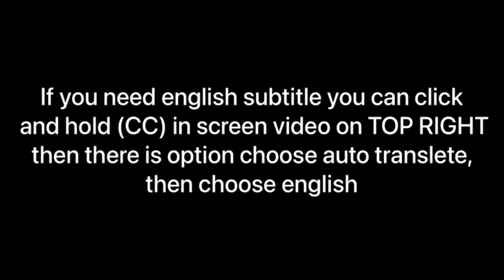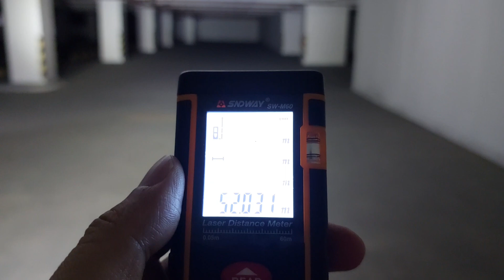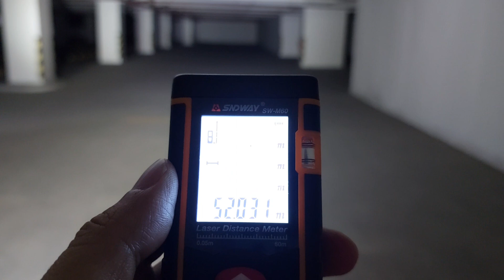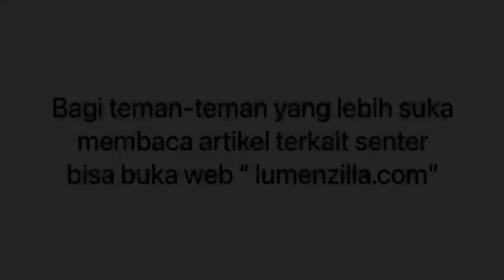WORTH IT GA⁉️SENTER SOFIRN IF22A VS WURKKOS TS12‼️CAMPING CAMPERVAN OFFROAD HIKING SUPER TERANG‼️